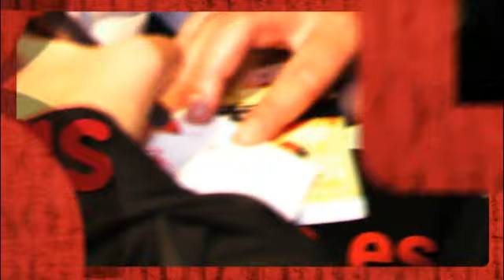T2 - Capítulo 12 - Isaac Albéniz, el color de la música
Sin lugar a dudas uno de los mayores genios que ha dado nuestro país en los últimos tiempos ha sido el músico y compositor Isaac Albéniz. Artista polivalente, no se limitó al piano, en teoría el instrumento con el que alcanzó el virtuosismo, y compuso multitud de obras para teatro, canciones, temas orquestales y de cámara Desgraciadamente Isaac Albéniz murió prematuramente en 1909 a la edad de 48 años.
Con motivo del centenario de la muerte del compositor Isaac Albéniz, la Sociedad Estatal de Conmemoraciones Culturales presentó la Edición Conmemorativa del Centenario de Isaac Albéniz y un libro/DVD, que además de poderse encontrar en librerías, se distribuirá de forma gratuita en centros educativos y culturales de titularidad estatal.
Un último programa para concluir esta segunda temporada de BdL que traspasa las fronteras literarias y se adentra en otros terrenos culturales, en este caso la música de uno de nuestros más grandes compositores, a través de un libro homenaje.
Nos condujo al acto la siempre sorprendente María Gray. Dentro nos encontramos con la nueva Ministra de Cultura, Ángeles González Sinde y con el director del documental Isaac Albéniz, el color de la música, José Luis López-Linares.
Despedida de esta segunda temporada BdL con Isaac Albéniz, el color de la música.